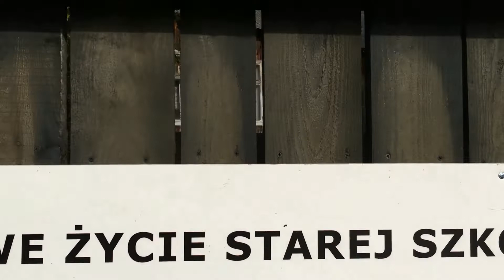STARA SZKOŁA W WIĄZOWNICY KOLONII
Budynek byłej szkoły z Wiązownicy-Kolonii z 1909 roku i jego krótka historia. Czytał Tomasz Knapik. Więcej o społecznej akcji NOWE ŻYCIE STAREJ SZKOŁY tutaj